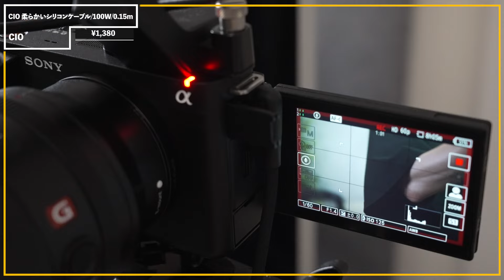【Amazonプライムデー⚡️】大人気CIOの充電ガジェットが激安に‥!!【使ってよかった10選】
0:00 オープニング

0:54 Polaris CUBE Built in Cable

3:01 NovaPort TRIO Ⅱ 67W2C1A

NovaPort TRIO Ⅱ 67W3C

5:14 smartcoby pro cable

7:19 SMARTCOBY Pro SLIM

8:19 SMARTCOBY Pro SLIM CABLE

8:44 Polaris CUBE DESK

9:27 CIO Apple Watch 充電器

10:40 CIO mateについて

11:00 CIO 柔らかいシリコンケーブル100W　0.15m

12:43 CIO カラビナ付きケーブルホルダー

13:42 SMARTCOBY Ex SLIM Qi2&Cable

14:34 エンディング

▼さがらごうち愛用の黒Teeはコチラ！

【Profile】
・東北大学 理系卒
・IT企業 会社員
【BGM】（初月無料）
Amazonのアソシエイトとして、さがらごうちは適格販売により収入を得ています。